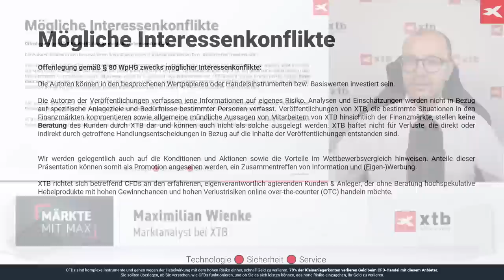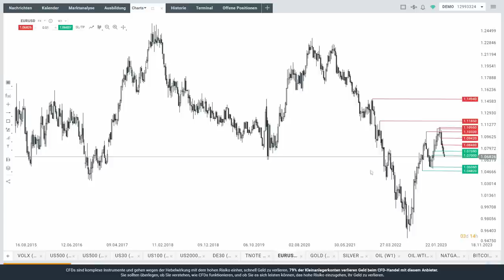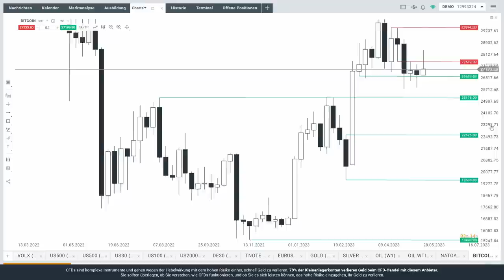Nasdaq vor wichtiger Entscheidung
Laut Aussage von Max Wienke von XTB Deutschland steht der Nasdaq vor einer wichtigen Entscheidung. Auch blickt er in diesem Video kompakt auf  Dax, Euro, Gold, Öl und Bitcoin.